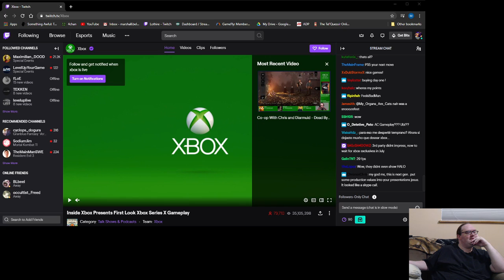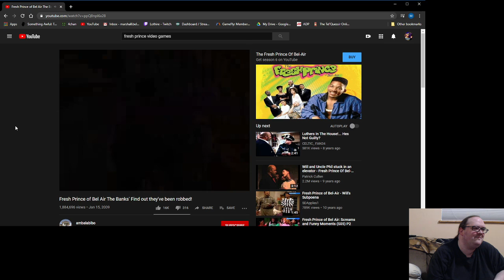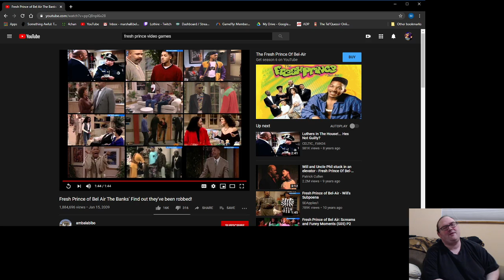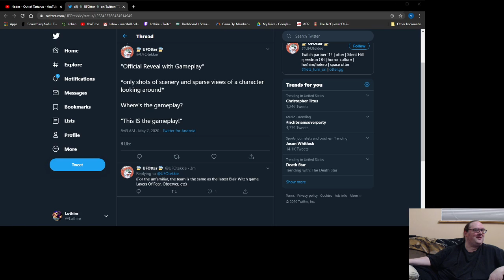Lothire Restreams: Xbox Series X/AC Valhalla "Gameplay" Trailers